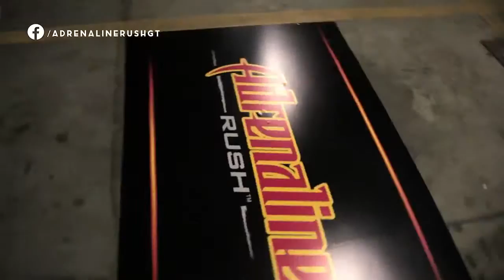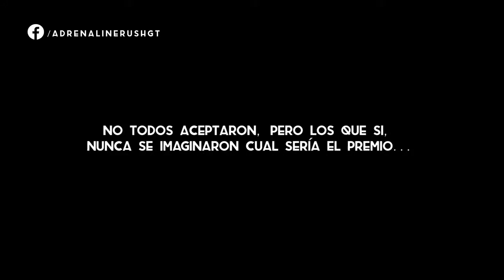Sobe Adrenaline Rush Xtreme Xperience Sponsorship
Sobe Adrenaline Rush partnered with Xtreme Xperience in Guatemala to introduce their brand to adrenaline-seeking consumers and reinforce the brand’s extreme image. In addition to providing on-site signage, product sampling and brand ambassadors at the racetrack, Sobe bridged the offline/online gap by giving away Supercar Xperiences to their Facebook fans and creating digital content to support their marketing initiatives and boost online engagement. Sobe also used the opportunity to produce a television commercial and entertain their top distributors.